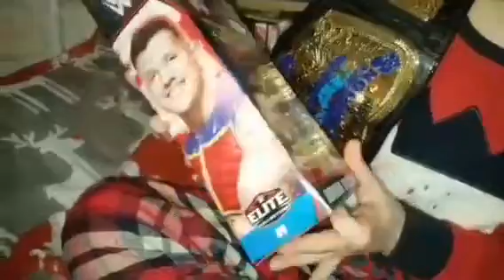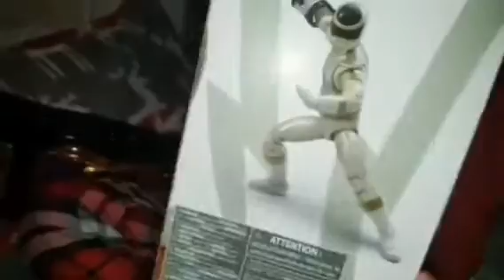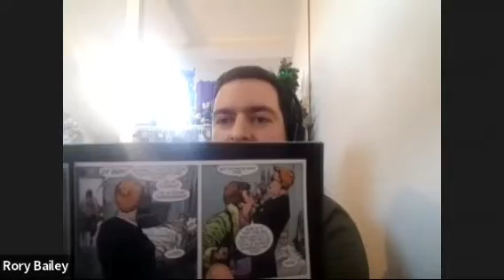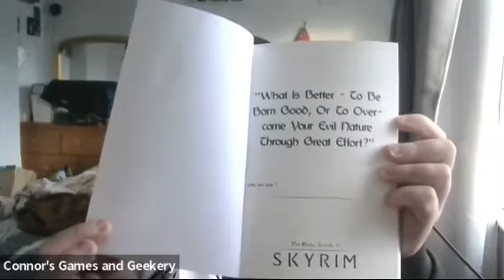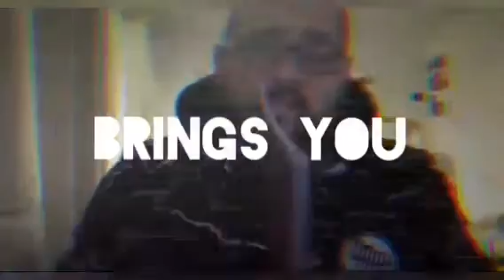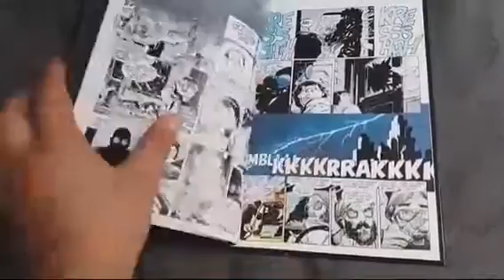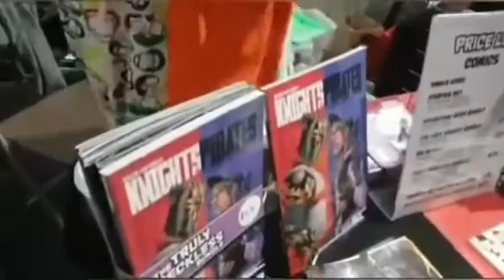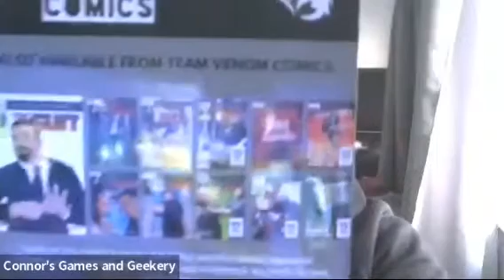Andrew Garfield in Venom 3, Zack Snyder's Green Lantern, Reckless Hero and More - Team Venom Comics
For the first episode in our new series - The Team Venom Comics Show - we have gone all out! We have discussions on Comic related news, unboxings, collectable hunting, graphic novel reviews and much, much more!

We feature an exclusive chat with Jordan Wyatt from Reckless Hero Comics, Connor showcases his comic of the week, Rory offers his first part of the "Greatest Graphic Novel Guide" and still there's More!

Team Venom Media is a collective of, well, nerds who enjoy watching wrestling, reading comics and playing video games and those loves bleed over into our content as you can find podcasts such as Team Venom's Power Rangers Podcast (focused on all things Power Rangers and including special guests such as David Field, Ron Wasserman and More), Team Venom's X-Men Podcast (Focused on everything from the 50+ Year history of Marvel's Mightiest Mutants and featuring guests such as the 90s animated series show-runners Eric and Julia Lewald) as well as several interviews with various stars of the pro-wrestling world (so far we've interviewed MVP, BretHart, XPac, KurtAngle, TooCool, Rikishi, DrewMcIntyre, EC3, EddieEdwards, RockyJohnson and many more) and extensive ComicCon coverage where possible.

We've also recently launched our very own comic book show! The Team Venom Comics show is a regular, weekly show that gets released every Saturday and sees us chat about various comic-book subjects and news and includes special segments such as the "indie comic spotlight", the "greatest graphic novel guide", "comic of the week", "comic book hunting", "collectable corner" and much, much more.

As if that wasn't enough, we've also branched into gaming streams. So far this has included Fortnite, Skyrim and FinalFantasyVII and will continue to expand as we continue to build up our Twitch channel too!

You can also find several live music videos on here! There are certain videos that were recorded as fans attending i.e. Fozzy and others that feature the channel's founder - Rory Bailey - at various gigs in his various bands!